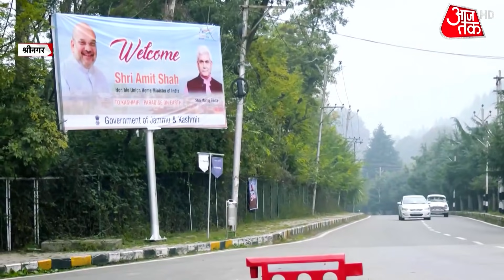Amit Shah Kashmir Visit: शार्प शूटर से लेकर ड्रोन तक तैनात, कश्मीर में बढ़ाई गई सुरक्षा व्यवस्था!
Amit Shah Jammu Kashmir Visit: Union home minister Amit Shah will arrive in Jammu and Kashmir on October 23 for a three-day visit. This is his first visit to the union territory since the abrogation of Article 370 in August 2019 which stripped Jammu and Kashmir of its special status...